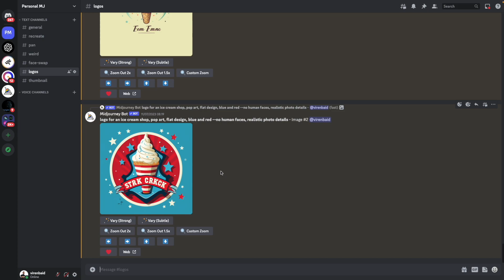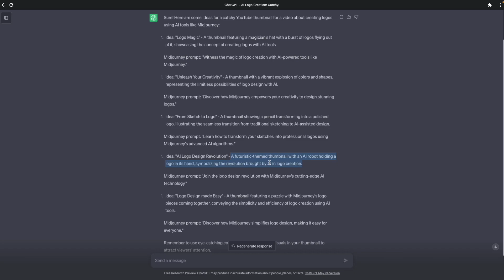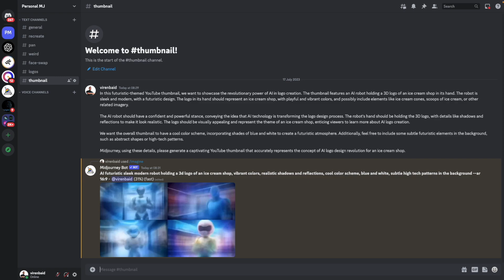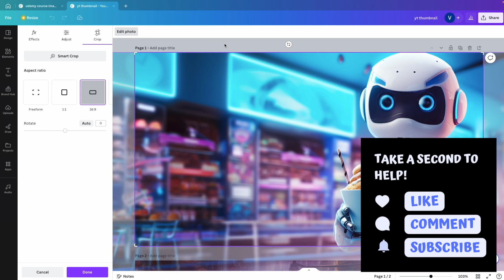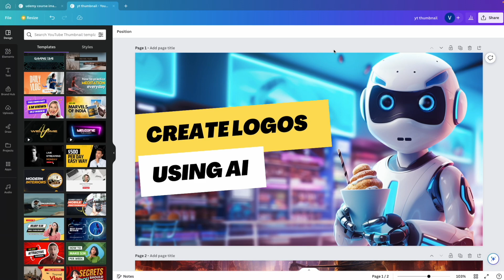How to Create YouTube Thumbnails with AI | ChatGPT, Midjourney & Canva Tutorial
In this video I'll show you how to create a youtube thumbnail using AI tools. We'll use ChatGPT to generate thumbnail ideas and create prompts for midjourney. We'll then use Midjourney to create the images we need for the thumbnail. Finally, we'll move to canva with the created images to add text to thumbnail.